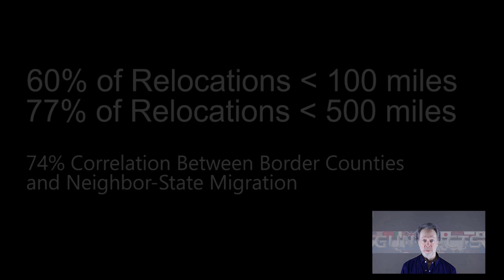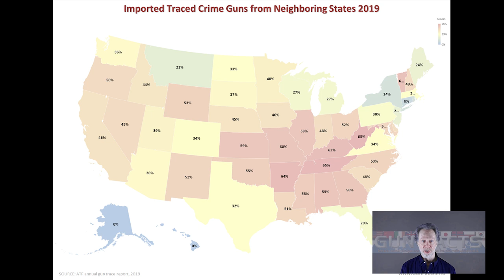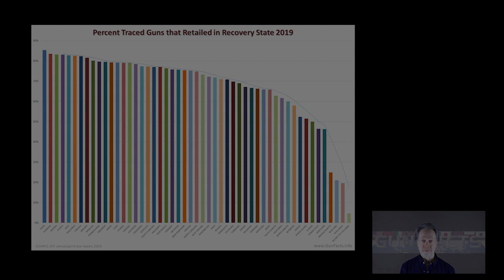Rust Pipeline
There is no "iron pipeline" of trafficked guns. Most guns that move across state lines do so as part of normal household migration, mostly into neighboring states, and later seep into the criminal underground.